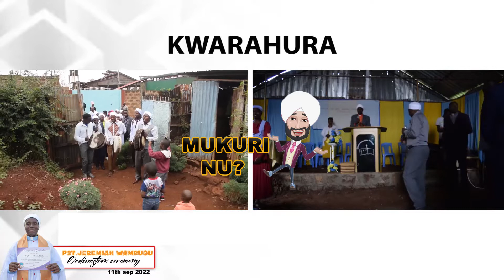Kwarahura gikurinu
njicu ni muriithi...